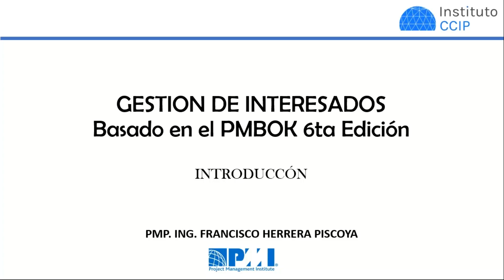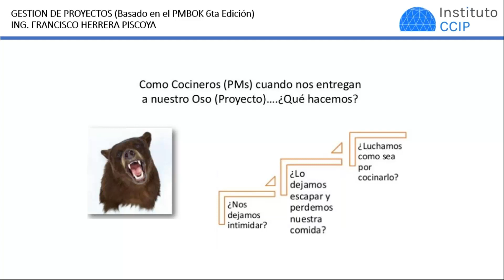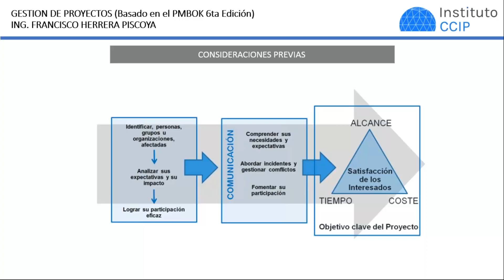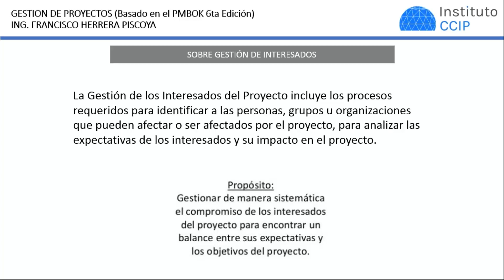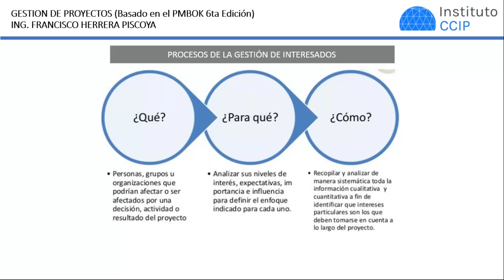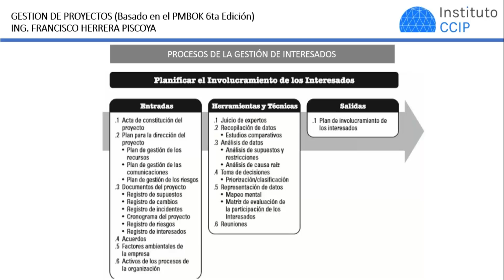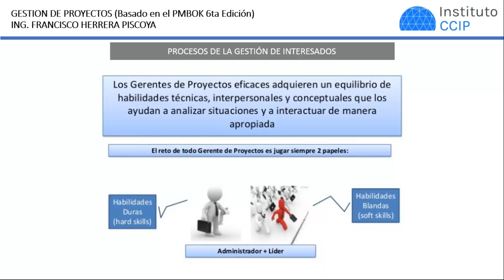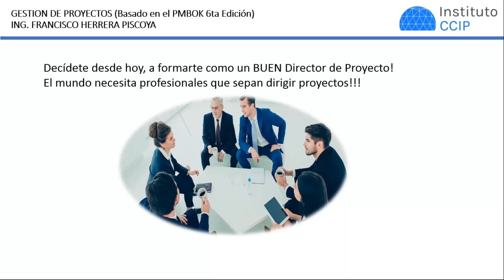SEMINARIO: GESTIÓN DE INTERESADOS BASADOS EN EL PMBOK 6ta Edición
➖➖➖  INVITACIÓN  ➖➖➖
ESPECIALIZACIÓN PROFESIONAL:
GESTIÓN DE PROYECTOS BASADOS EN EL PMBOK 6TA EDICIÓN
🗓INICIO: Por definir
💻 MODALIDAD: ONLINE (en vivo) - VIRTUAL y a DISTANCIA
⏰DURACIÓN: 3.5 Meses
HORARIO:
Contenido:
Módulo I: Fundamentos de Gestión de Proyectos
Módulo II: Triple Restricción del Proyecto
Módulo III: Gestionando Calidad, Recursos, Comunicaciones y Riesgos del Proyecto
Módulo IV: Gestionando las Adquisiciones e Interesados de un Proyecto